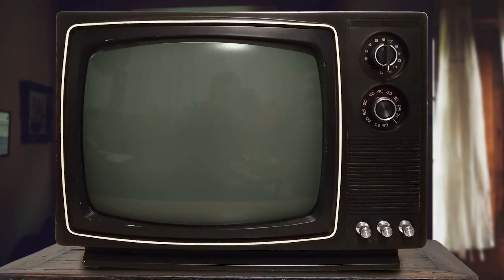My top 10 NES games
We look at lots of games here, but I have never gone through my actual favourites, so I'm going to take a look at my 10 favourite games on every system I've owned, starting with the NES.

Remember. This isn't the top 10 for the system. Just my personal favourites.
00:00 - Intro
00:55 - Balloon Fight
03:45 - Chip n Dale Rescue Rangers
06:35 - Donkey Kong Classics
09:10 - Super Mario Bros 3
11:56 - Marble Madness
14:00 - Jackie Chan's Action Kung Fu
16:52 - Micro Machines
20:15 - Gun.Smoke
22:35 - Faxanadu
25:55 - Probotector 2 - Return of the Evil Forces